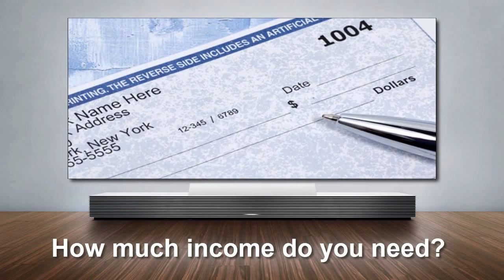How To Improve Network Marketing Business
- : Even though your job and occupation are very important , in this economy, it's a wise idea to keep your eyes peeled for any promising opportunity.

Is this you?  If every day will start the same - you get up, go to your workplace, and come home.
Isn't it time you stepped-up and were recognized ?

There's an easy means to fight back -  become an Entrepreneur and retire from being an employee as fast as possible. If you don't appear to be meeting your financial goals, maybe you should try a different strategy ?

Maybe you uncovered an activity you imagined would be a wonderful home-based venture but you are not having the profits you anticipated. If that's so, you'll certainly want to consider learning about a wonderful opportunity that allows you to play your best possible hand.

If you've been worried about getting involved with a home-based endeavor and losing money - don't fret. Our Home Business model is not difficult and we have three absolutely unrivaled guarantees. Wouldn't you love to earn more money than your sweetheart ?

 Using our business process, you won't be scared to speak up so as to pique others' curiosity.

So allow me to ask you this question. Exactly how much would you need to pull in a month to stop what you're working on now and promote a venture that involves an activity everyone loves to do ?

Without the right enterprise model, developing a Home Business can be pretty frustrating. So stop clowning around -  promote a business that you really feel great about!

Want to eliminate push-back?  Since there are no merchandise or autoship mandates in this business model, it really makes sense to find out what is being presented.

There are lots of Internet-based Home Ventures. But only ours will be perfect for you.  We offer a world of opportunity because it doesn't incorporate lotions, potions, services or pricey products that can be attained more affordably, locally.

With most home-based businesses, you'll find it's extremely tough to hit a bull's eye. Why don't you promote a Business which is interesting and life changing? There's no need to struggle (and the Tax Advantages are fantastic)!

If you're advancing towards your wealth-building goals at a snail's pace, why not speed things up dramatically. Our 3-step system boosts both your cash flow and your achievements.

Bonuses and significant residual income. All by capturing a piece of the largest industry on this planet.

With this endeavor, you're going to quickly pay your debts and then the fun really begins - you will most likely receive more money per month than most folk accumulate annually.  Plus your income will be residual - you'll get paid over and over again for something you did one-time.

Our business model doesn't have any of the negative aspects characteristically associated with a home-based\home business. There is definitely no need to cross your fingers and hope for great fortune. So don't let fear and worry hold you back.

Life is about making decisions and this call is straightforward.  We demonstrate the advantages of becoming a travel professional. You will work with the original travel company for home-based agents (Direct Sales), along with a highly regarded marketing company (network marketing).  Why not watch our webinar and learn the details. You may take part in either or both opportunities.

If, after viewing our webinar, you would like to be present at a local presentation in San Diego, give us a call at to receive the specifics as to the time and place...

Additional Topics : Direct Marketing.